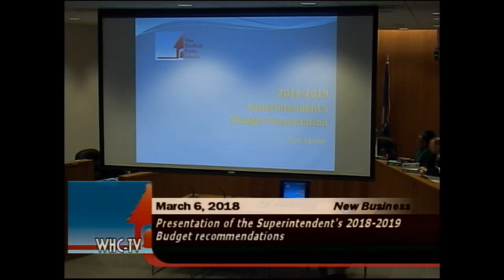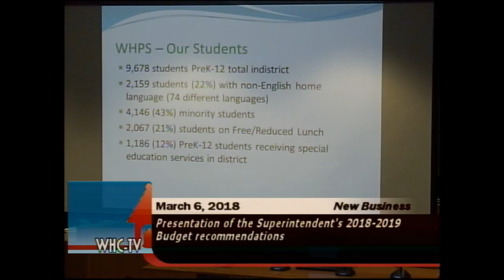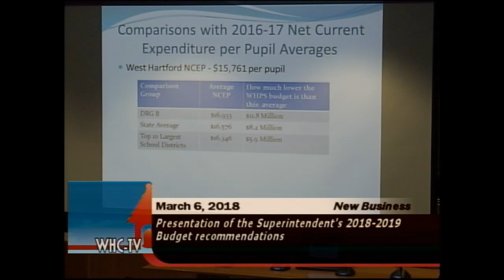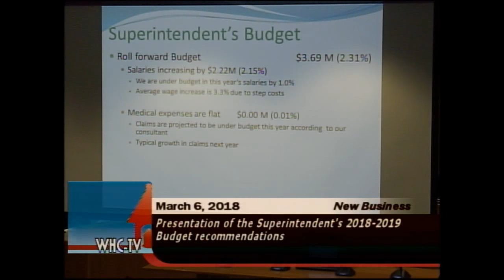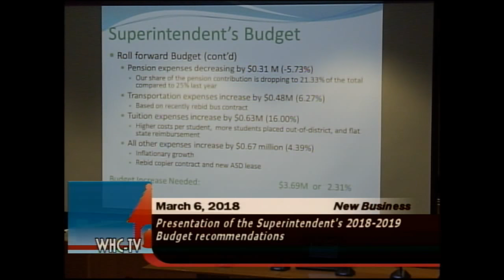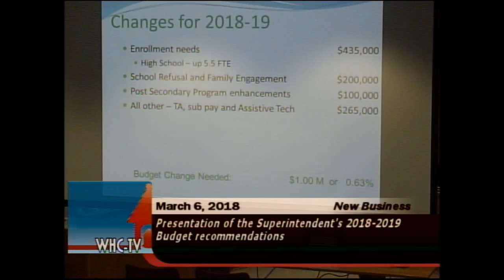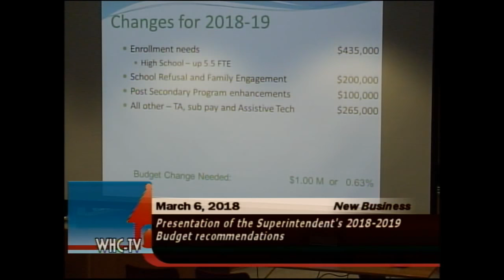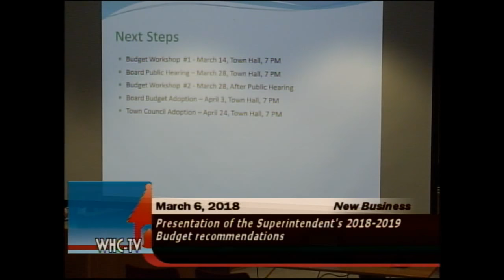Board of Education Meeting of March 6, 2018: 2018-19 Budget Presentation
Superintendent Tom Moore presents the Proposed 2018-19 Budget